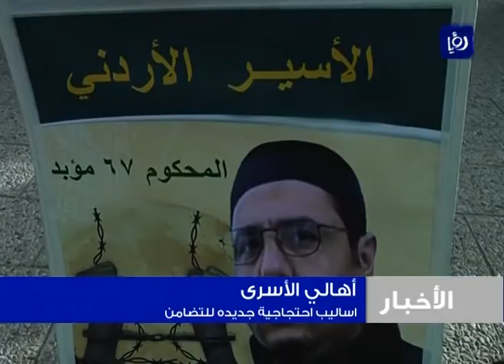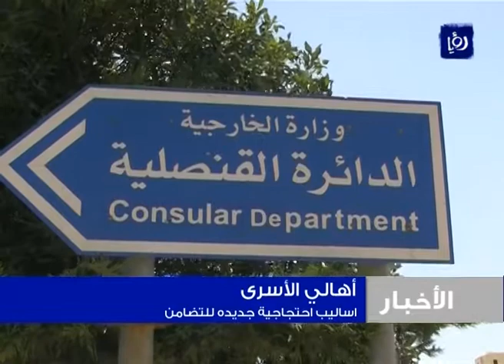حراك أهالي الأسرى الاردنيين في سجون الاحتلال - رؤيا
منذ أن بدأ الأسرى الأردنيون في سجون الاحتلال اضرابهم عن الطعام بدأت أسرهم في حراك يسعى لتسليط الضوء على قضيتهم وايصال صوتهم الى العالم من خلال جملة متنوعة من الفعاليات.